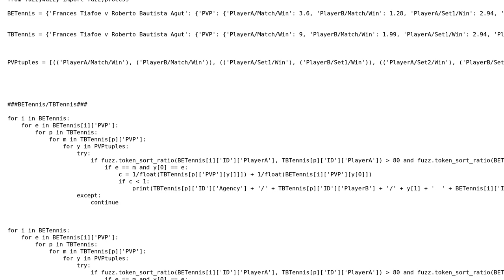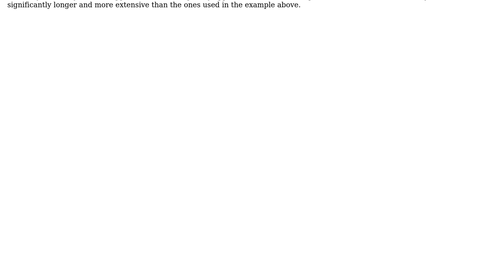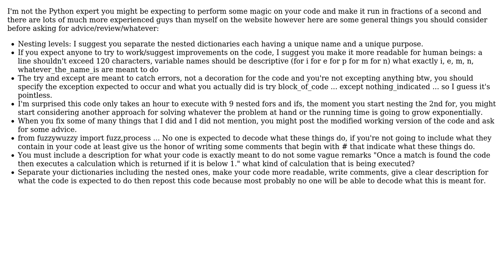Code Review: Comparing web-scraped data from several sports betting APIs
With thanks & praise to God, and with thanks to the many people who have made this project possible! You are responsible for your own actions.